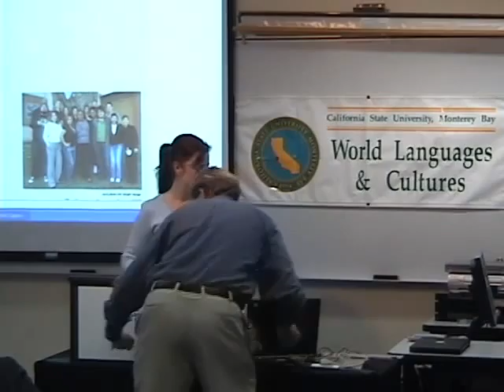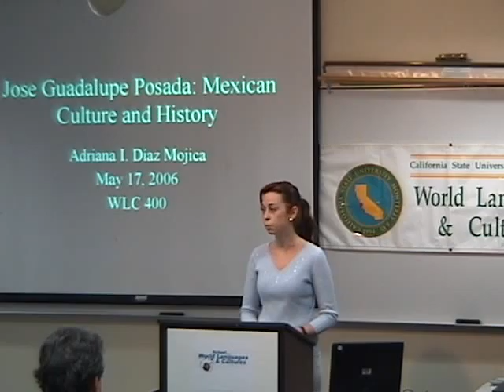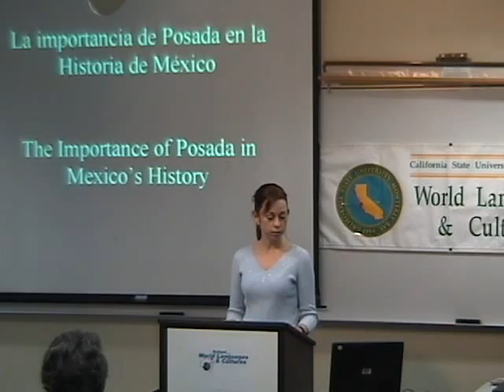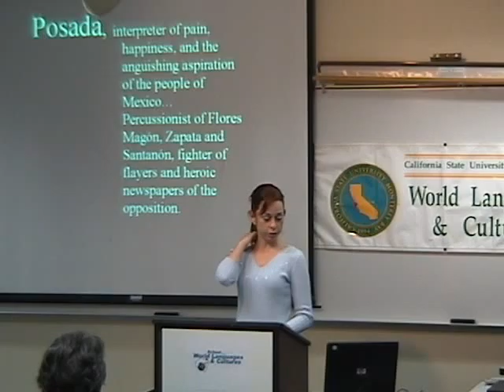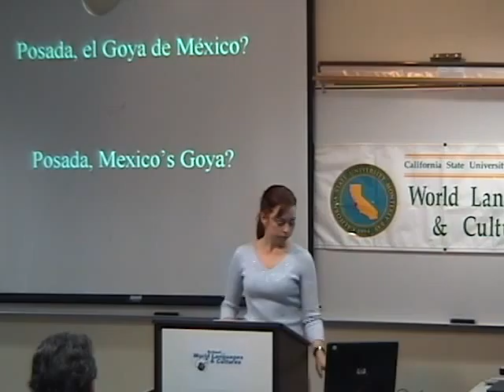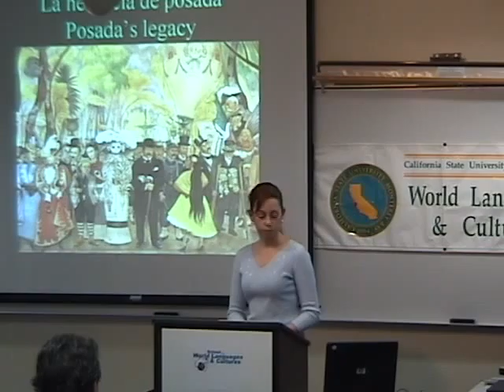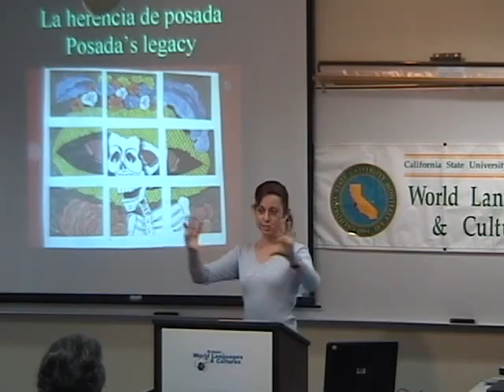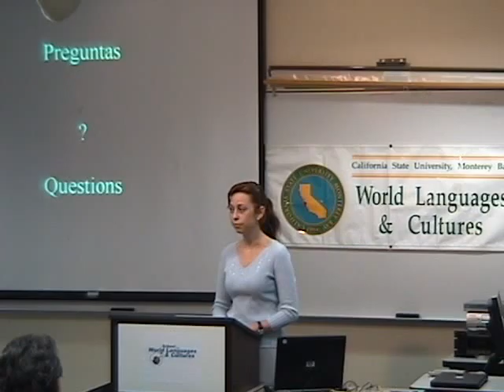Diaz Capstone 2007 Spanish